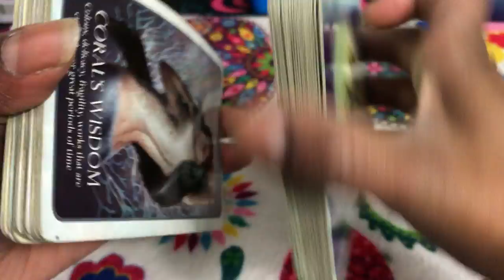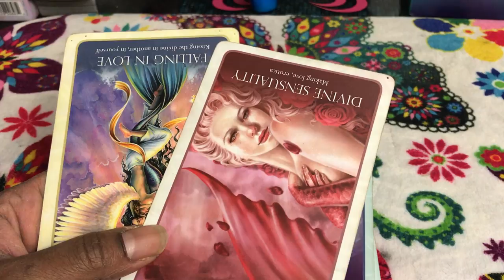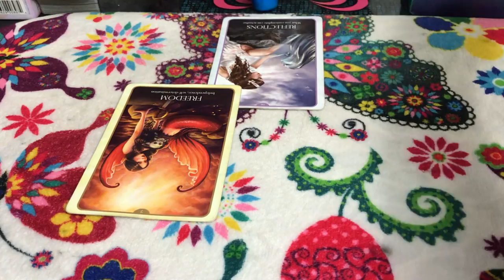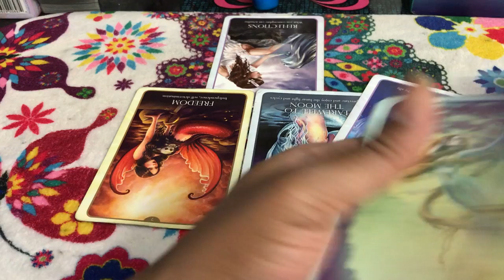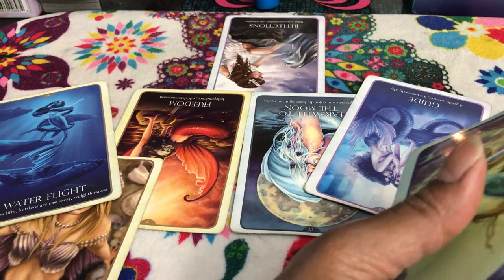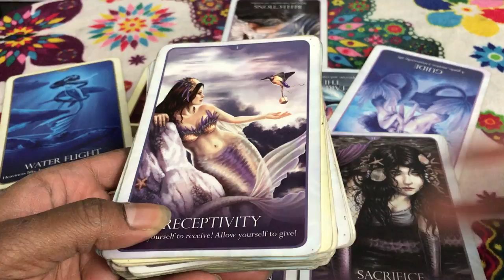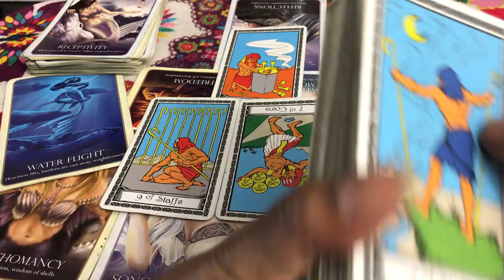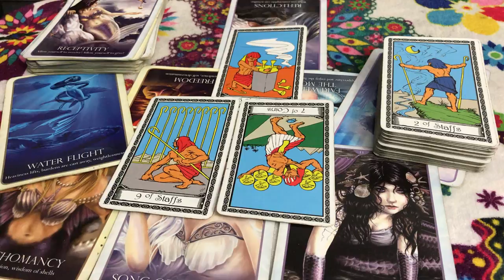(TIMELESS)) Aries love reading, they are still leaving although your ignoring it. 10/9th-16th TAROT